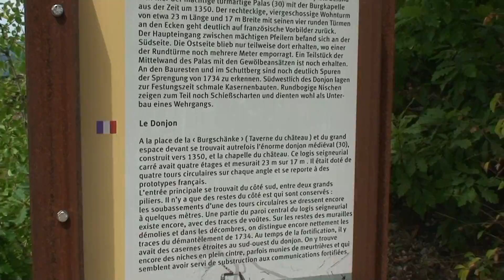More views of Mosel, Traben-Trarbach from Grevenburg castle ruins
walking around some of the ruins and seeing views